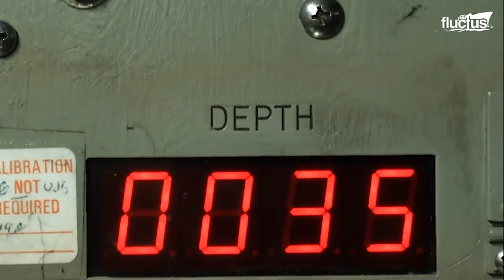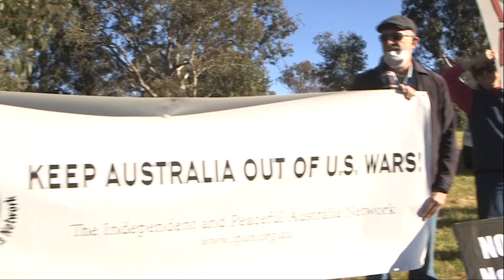The Road to War trailer | A film by David Bradbury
January 2023.The Doomsday Clock has been moved 10 seconds closer to nuclear annihilation. It now stands at 90 seconds to midnight—the closest to global catastrophe it has ever been.

When we should be de-escalating tensions with our largest trading partner, China, Australia has signed up for $368billion of nuclear propelled subs.  We are re-writing the Defense Act to allow the US military to use our military bases to 'contain' China. We have now set ourselves up to be the Ukraine of the South Pacific.